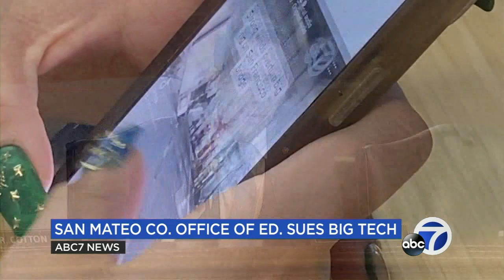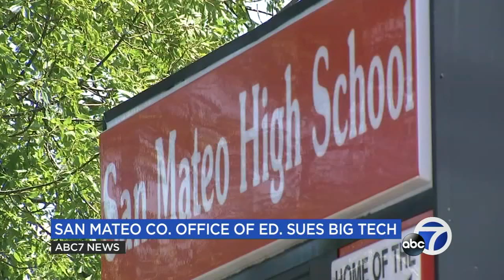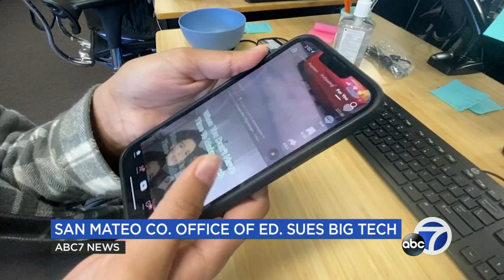CA school district files federal lawsuit against social media companies for adverse effects on kids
According to the lawsuit, San Mateo County Schools wants the platforms to help pay for the costs spent addressing and reversing the harm done by social media. STORY